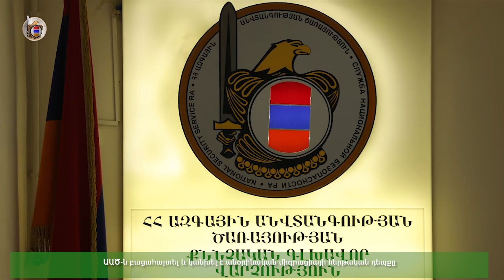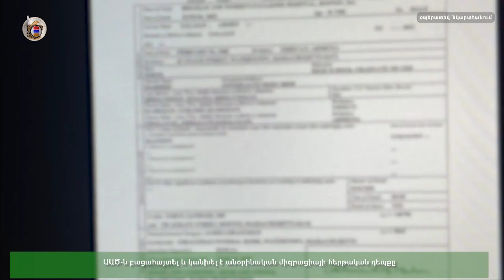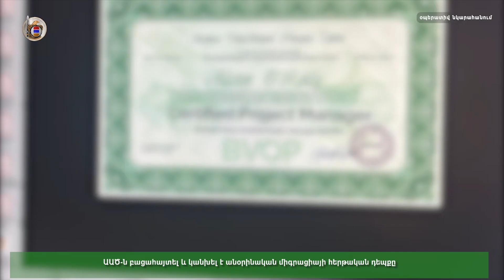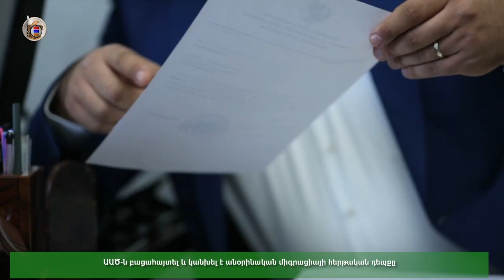Lurer 09 10 2023